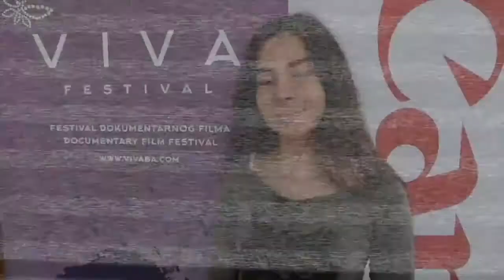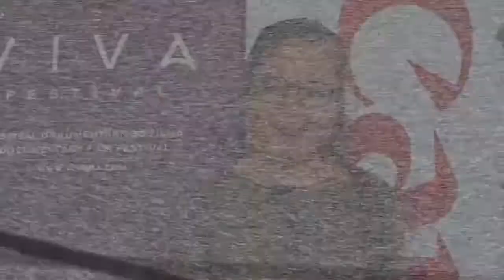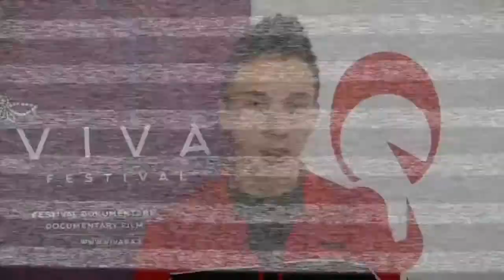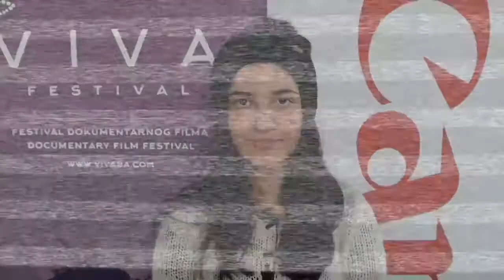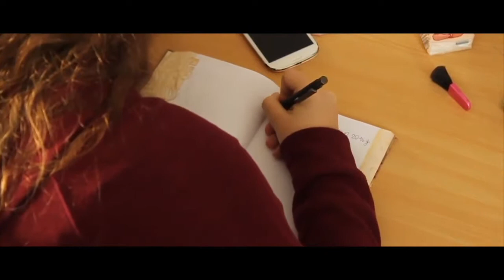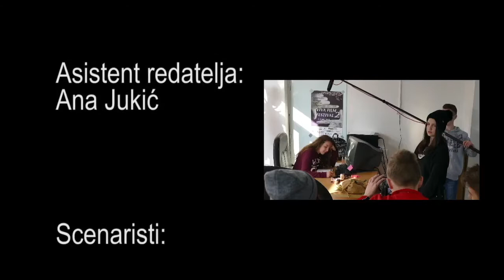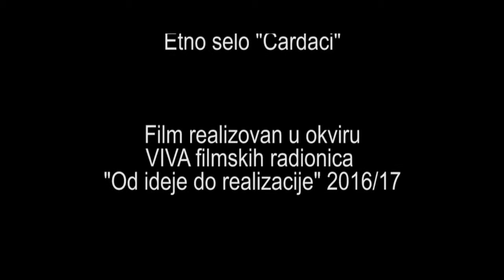VIVA ŠKOLA FILMA - VITEZ 14. epizoda BHT1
TV serijal "VIVA škola filma" - emisija o realizaciji filmskih radionica za mlade u cijleoj BiH. Emitovanje srijedom od 16:15 h na BHT1. Repriza subotom od 9:15 h. Svako kopiranje, umnožavanje, presnimavanje, objavljivanje i distribuiranje cijelog ili dijelova ovog videa ili članaka objavljenih na ovom web sajtu (uključujući dokumenta, slike, fotografije i sl.), bez obzira na razloge za takvo dijelo zabranjeno je i predstavlja povredu autorskog prava i krivično dijelo, koje će biti gonjeno u skladu sa zakonom!